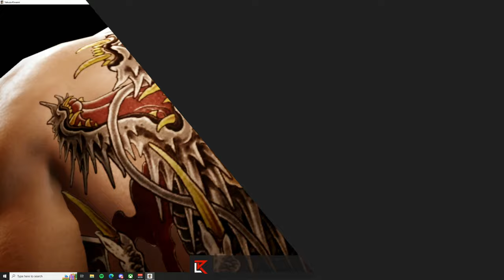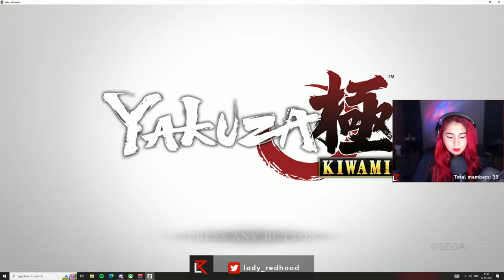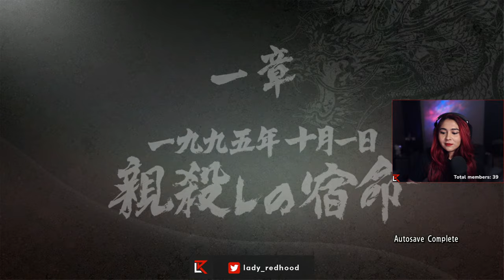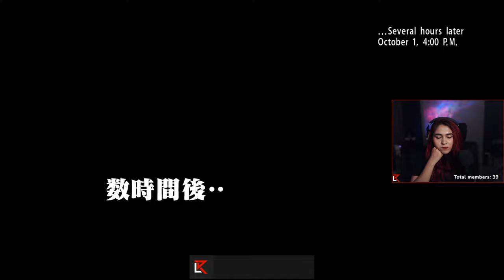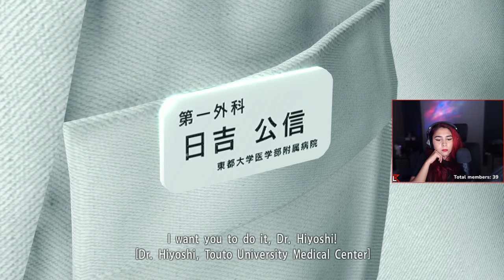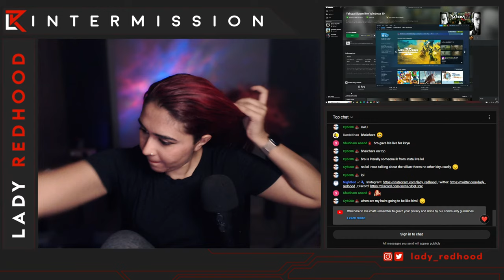Yakuza Kiwami | Part 1 | LIVE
- Ways to support me:
UPI: ladyredhood@ybl

- Gaming PC Specs:
Processor: AMD Ryzen 9 7900X
MOBO: MSI X670 P Wifi
GPU: MSI 3070Ti Gaming X Trio
RAM: Corsair Dominator 16x2 5600Mhz DDR5
Storage: XPG S70 1TB Blade
Storage: WD 2TB 7200RPM HDD
Case: LianLi O11 Dynamic
Cooler: LianLi Galahad 360 AIO
Fans: LianLi ST120 Fans 6 fans
PSU: Deepcool DQ850 M V2 L

- Stream PC Specs:
Processor: AMD Ryzen 7 3700x
Cooler: Deepcool Gammaxx L240
GPU: Colorful RTX 2070 Super
RAM: G.Skill Trident Z Neo 8GBx4
MOBO: MSI B450 Tomahawk Max
Case: Lian Li Lancool 215

- Peripherals:
Keyboard: HyperX Alloy FPS Pro
Mouse: Viper Ultimate (gifted by Akash Khatri)
IEM: Truthear Hola
Headphones: Sennheiser HD599SE
Monitor: MSI Optix MAG274QRX
Webcam: Logitech C922
Mic: Blue Yeti